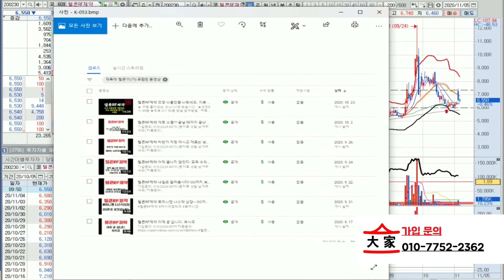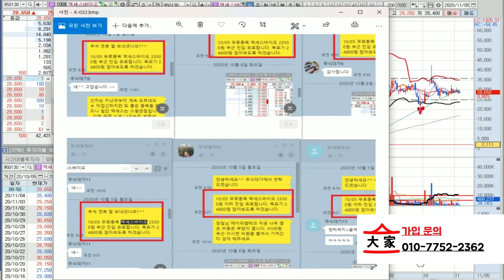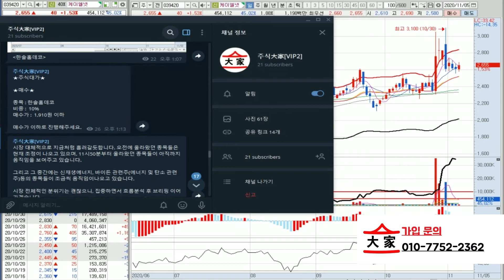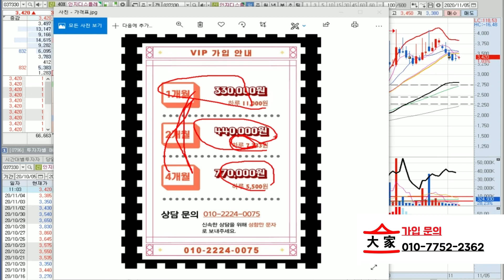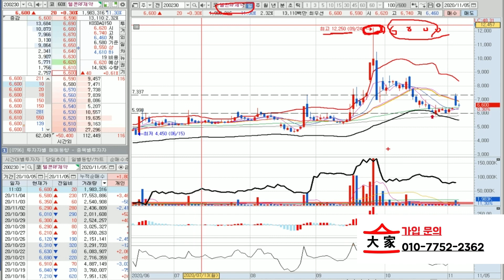텔콘RF제약 재료는 남아있습니다. 그렇지만 대응은 필요합니다. 주주님들 시청!!